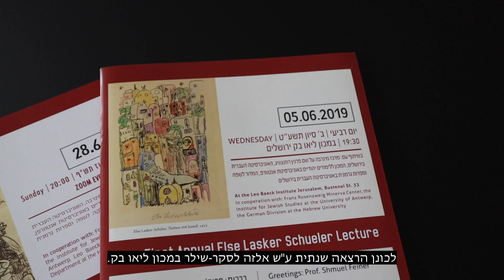The Queen of Expressionism / מלכת האקספרסיוניזם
Else Lasker-Schüler was known for the bohemian lifestyle that she adopted for herself in Berlin and brought with her to Jerusalem, the city of her dreams and vision. But in addition to being a symbol of Bohemian Berlin, Lasker Schüler was one of the only women to be part of the expressionist poetry movement, and in time was even crowned as "Queen of Expressionism."

Prof. Vivian Liska from the Department of German Language and Literature at the Hebrew University of Jerusalem and the Institute for Jewish Studies at the University of Antwerp in Belgium talks about the inspiring, colourful, versatile and complex figure of the eternal poet Else Lasker-Schüler

פרופ'  ויויאן ליסקה מהחוג לשפה וספרות גרמנית באוניברסיטה העברית בירושלים והמכון ללימודי יהדות באוניברסיטת אנטוורפן בבלגיה, מספרת על "מלכת האקספרסיוניזם" אלזה לסקר-שילר.

אלזה לסקר־שילר (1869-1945) הייתה משוררת, סופרת, מחזאית וציירת. היא נולדה כאחת משישה ילדים באלברפלד (Elberfeld) שבגרמניה למשפחה יהודית אמידה ומתבוללת.
בשנת 1895, כשנה לאחר נישואיה הראשונים לרופא ברטולד לסקר, החליטה לסקר-שילר לנטוש את חייה הרגילים ולעבור לברלין. בברלין לסקר־שילר נודעה בשל סגנון חייה הבוהמייני, והייתה אחת מהנשים היחידות שהיו חלק מזרם השירה האקספרסיוניסטית. בשנת 1903 התגרשו בני הזוג, ובאותה שנה היא נישאה לגאורג לוין, בעל גלריה ומייסד כתב העת Der sturm" "(הסער), אך הזוג נפרד כעבור עשר שנים. על אף שבאותה תקופה זכתה להערכה רבה על יצירותיה, לסקר-שילר מצאה את עצמה ללא פרנסה משלה ונעזרה בסיוע ובתמיכת חבריה. בשנת 1927 פקד אותה מדבר עמוק עם פטירתו של בנה היחיד פאול-קארל.
בשנת 1932 זכתה לסקר־שילר בפרס קלייסט  (Kleist) היוקרתי על עבודותיה, אך עם עליית הנאצים לשלטון הותקפה וקיבלה איומים על חייה. ב־19 באפריל 1933 היא נמלטה לציריך שבשווייץ. מציריך נסעה לסקר־שילר שלוש פעמים לביקורים בארץ־ישראל. בעת ביקורה השלישי, בשנת 1939, פרצה המלחמה שמנעה ממנה לשוב לשווייץ, והיא השתקעה בירושלים. אלזה לסקר-שילר חיה את שנותיה האחרונות בירושלים, עיר חלומותיה וחזונה, בתחושה של גלות ובדידות. מרירות ועצב שלטו בחייה ודמיונה העשיר והצבעוני לעולם המודרני בשיריה הפך לדמיון חשוך לעולם חשוך.
אלזה לסקר־שילר נפטרה ב־22 בינואר 1945 לאחר התקף לב, ונקברה בהר הזיתים בירושלים.